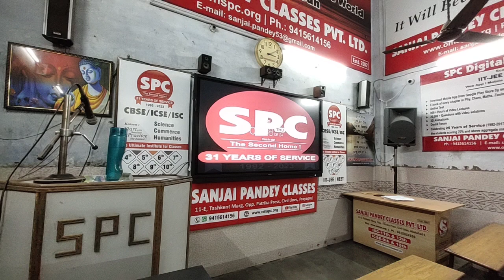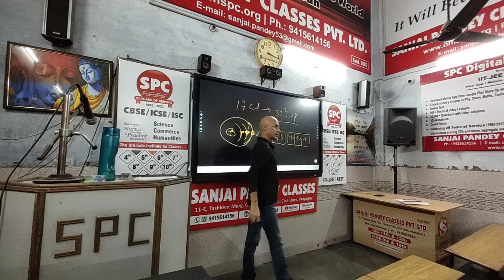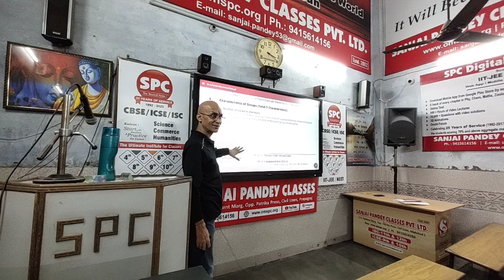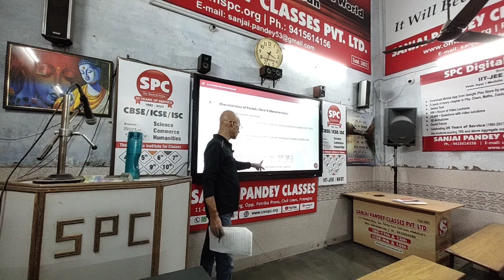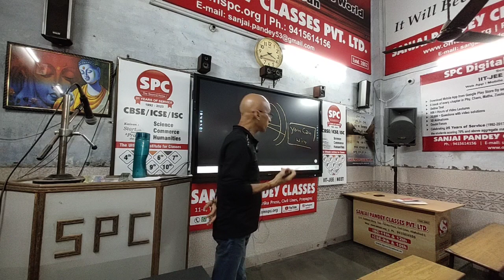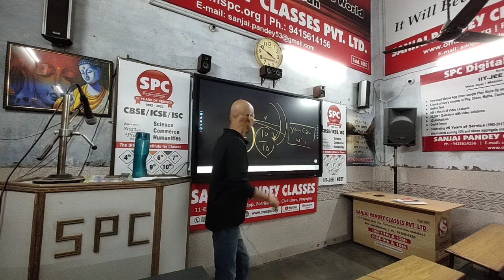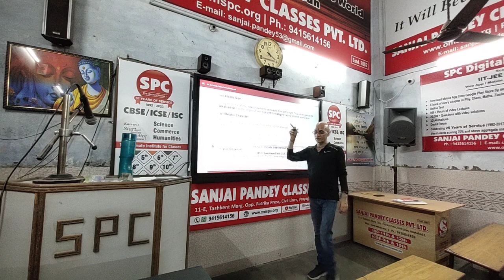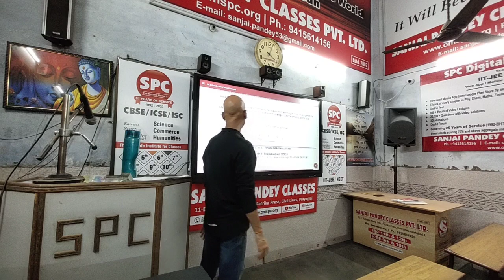Periodic Table Lecture 05 class11 neet iit Chemistry By Sanjai Pandey